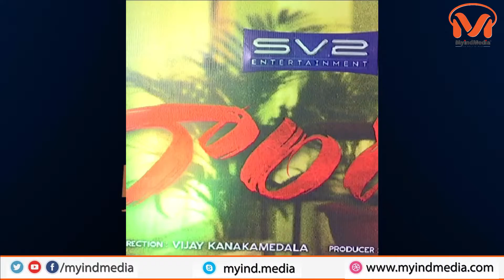Producer Dil Raju garu appreciating Naandhi Team Pressmeet... MyindMedia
Producer Dil Raju garu appreciating Naandhi Team Pressmeet.